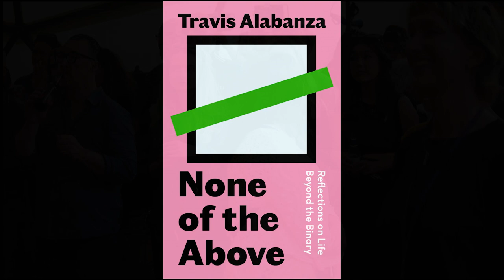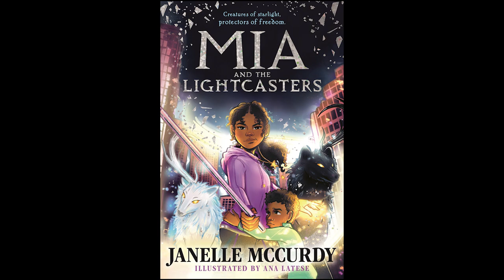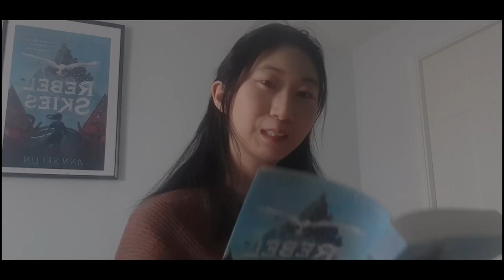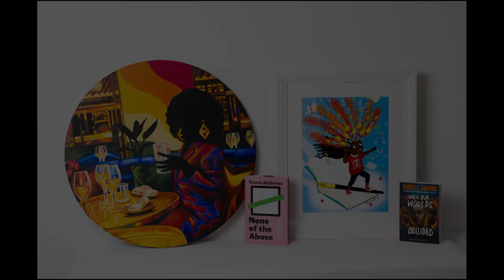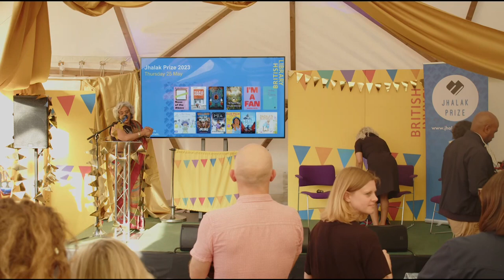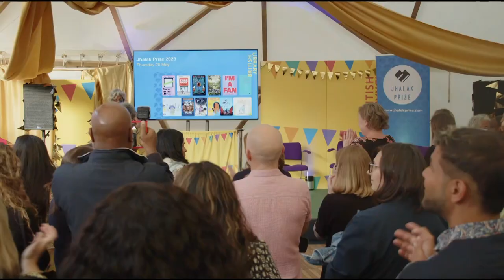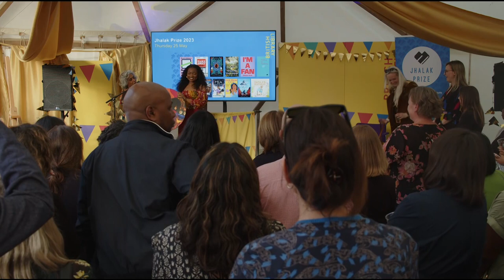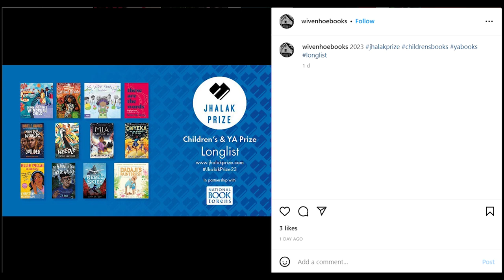The Jhalak Prize 2023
This event took place on 25 May 2023. The information below is correct as of the publication date.

The Jhalak Prize is an annual literary prize for British or British-Resident writers of colour, established in 2016. Previous winners include Jacob Ross, Reni Eddo-Lodge, Guy Gunaratne, Johny Pitts, Jennifer Nansubuga Makumbi.

The 2023 shortlist for the Jhalak Prize is: NONE OF THE ABOVE, Travis Alabanza (Canongate); TAKEAWAY, Angela Hui (Trapeze); THE SECRET DIARIES OF CHARLES IGNATIOUS SANCHO, Paterson Joseph (Dialogue); WHEN WE WERE BIRDS, Ayanna Lloyd Banwo (Hamish Hamilton); I'M A FAN, Sheena Patel (Rough Trade Books); HIDING TO NOTHING, Anita Pati (Liverpool University Press)

The 2023 shortlist for the Jhalak Children’s & Young Adult Prize is: IN OUR HANDS, Lucy Farfort (Tate); WHEN OUR WORLDS COLLIDED, Danielle Jawando (Simon & Schuster); MIA AND THE LIGHTCASTERS, Janelle McCurdy, ill. Ana Latese (Faber); ELLIE PALLAI IS BROWN, Christine Pillainayagam (Faber); REBEL SKIES, Ann Sei Lin (Walker); DADAJI'S PAINTBRUSH, Rashmi Sirdeshpande, ill. Ruchi Mhasane (Andersen)

Join this online celebration of great contemporary British writing, and the announcement of the Jhalak Prizes live from the British Library. Prize director Sunny Singh brings together the Jhalak Prize judges Haleh Agar, Anthony Vahni Capildeo and Monisha Rajesh; the judges of the Jhalak Children’s and Young Adult Prize Yaba Badoe, Maisie Chan and Irfan Master, and the Jhalak Artists in Residence.

In addition to the announcement of the winner of the Jhalak Prize and the Jhalak Children’s and Young Adult Prize, the two Jhalak Artists-in-Residence reveal the works created to serve as the 2023 winners’ trophies.

Sunny Singh is a London-based author and academic. She is the founder of the Jhalak Prize for Book of the Year by a Writer of Colour, the Jhalak Children’s & YA Prize and the Jhalak Art Residency. She is also Professor of Creative Writing and Inclusion in the Arts at the London Metropolitan University.